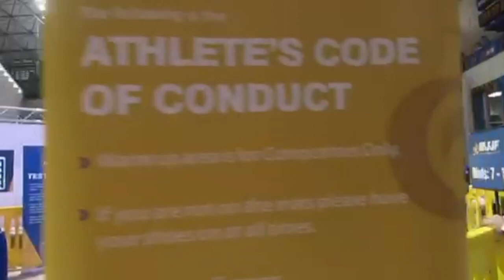LIVING THE DREAM!!!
Another amazing day in the Walter Pyramid having so much fun, meeting with more legends of the sport. Talking to them and having a great time, IBJJF Worlds is such a great environment to meet everyone from across the spectrum at one place. Watching the talented purple belts compete is intense and love seeing every single bit of it. Share with me your thoughts on it. Keep training hard and keep smiling!